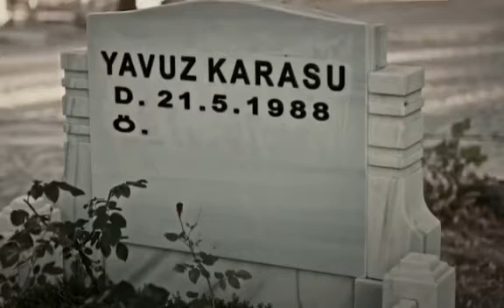Jo Bheji thi dua Hindi Song and Turkish Video Ali Selin Sunhri titilya Hantol Love video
Ali selin
Best song and
Video turkish 2020
Tolfa Hande